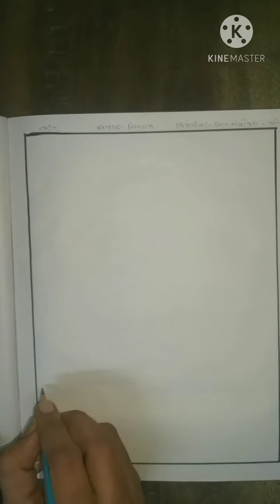ધોરણ:-૫ || ચિત્રકામ || ચિત્ર સંયોજન- મોર